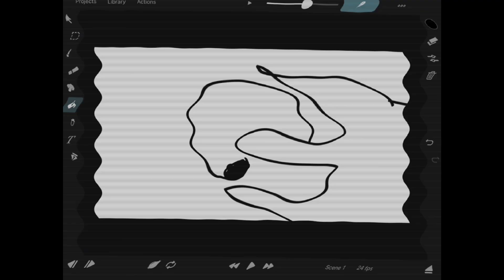BFCD: THE MOVIE TRAILER